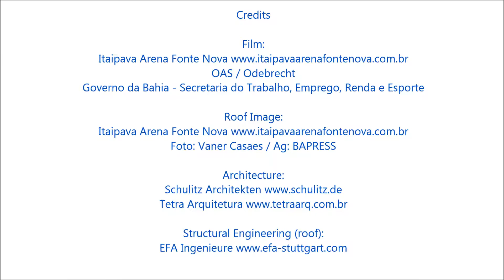Itaipava Arena Fonte Nova, Big Lift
Installation of the stadium roof's cable structure with "Big Lift":
In August of 2012, the roof structure's cables were laid out around the future pitch and on the stands. Then in September, the upper ring cable was lifted high enough to mount the vertical "flying columns". In October, the entire roof structure - 400 tons of steel - was lifted into place using hydraulic jacks.